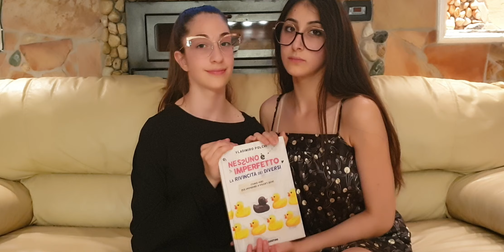In This Shirt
Tante volte noi tutti ci troviamo in posizioni dove dobbiamo fare delle scelte che siano positive o negative. Molte persone oggi come un tempo vengono bullizzate, influenzate e  massacrate di minacce facendo confondere e influenzare la persona che né vittima. Ecco, oggi con questo ballo abbiamo voluto introdurre in breve delle emozioni... In specie la tristezza e la rabbia... La storia in breve che abbiamo voluto raccontare con questa canzone molto emotiva è la seguente: tutto inizia con un'  adolescente che inizia a leggere un libro intitolato NESSUNO È  IMPERFETTO e proprio in quel momento lui cade nei suoi  ricordi... Questo ragazzo è stato bullizzato e infatti viene perseguitato nei suoi incubi da un' ombra. Quest'ombra rappresenta le critiche e l'invidia molto frequenti da parte di qualsiasi persona. Quest'ombra continua a perseguitare l'adolescente fino a farlo uscire fuori di testa, fino a che il ragazzo non ragioni più con la propria mentalità ma con la mentalità di altri in base a quello che può piacere a gli altri invece che a se stesso. Nel pezzo si può vedere come con quanta cattiveria l'ombra riesca ad avere il comando e come chi ne subisce possa ritrovarsi da un momento a l'altro a non ragionare più con la propria testa, come nel volersi suicidare per sparire dalla faccia della terra, come vomitare per la troppa disperazione o anche pk essendo stati vittime di bullismo e cyberbullismo. In fine si può notare che la persona si scopre la faccia con le mani e che tutto era nella sua immaginazione. Nella vita tutto e possibile purtroppo anche questo. Proviamo a migliorare e a ragionare prima di fare certi errori e danneggiare la vita di molte persone. Buona visione.🥰